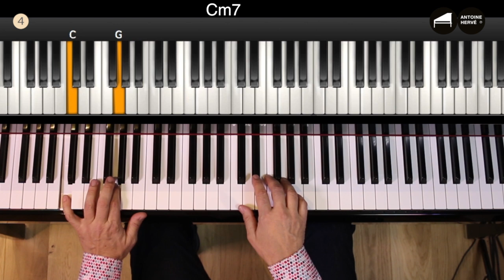Le Jazz envoûtant de McCoy Tyner - Cours de piano jazz par Antoine Hervé. (EN Subt)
McCoy Tyner, l’un des pianistes les plus créatifs et les plus inspirés de l'histoire du jazz. Son titre, Blues For Ball, expliqué avec une démo en tempo lent est accessible, tout en contenant une partie de l'essentiel de l'harmonisation foisonnante de McCoy. (English below)

Antoine Hervé anime depuis 2012 cette chaîne pédagogique pour mettre à la portée de tous les secrets de la fabrication de la musique et du jazz en particulier.
C'est un célèbre pianiste de jazz, compositeur, chef d'orchestre et producteur. Il a dirigé l'orchestre National de Jazz (88-89). Producteur à France Musique, invité régulier dans "La Boîte à Musique" sur France 2.
Officier des Arts et des Lettres, prix Django Reinhardt de l'Académie du Jazz, grand prix de l'Académie Charles Cros, membre de la Fondation Yehudi Menuhin.

ENGLISH (video is english subtitled):
McCoy Tyner, one of the most creative and inspired pianists in jazz history. Its title, Blues For Ball, explained with a slow tempo demo is accessible, while containing a part of the essence of McCoy's abundant harmonization.
Antoine Hervé has been running this educational channel since 2012 to bring all the secrets of music making and jazz in particular within reach.
He is a famous jazz pianist, composer, musical director and producer. He was leader of the French National Jazz Orchestra in 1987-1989. Producer at Radio-France, guest on France 2 TV broadcast "La Boîte à Musique". Officier des Arts et des Lettres, Django Reinhardt price of Jazz Academy, member of the Yehudi Menuhin Fundation.

Improvisation was born long before written music. All the classics and the romantics improvised. Beethoven became known for his improvisations, Chopin and Liszt put on a show in the salons.
It has been relegated since the end of the 19th century to the second rank in Western music, Wagner rightly considering that one could not improvise music worthy of the name with a large force without generating a cacophony, and that brought nothing to the editors! Jazz and trad music have nevertheless brought it up to date.
It's like composing, but in real time, without the ability to erase, to go back. The gesture remains no less elegant, provided one is attentive to certain starting principles. Then anything can happen!